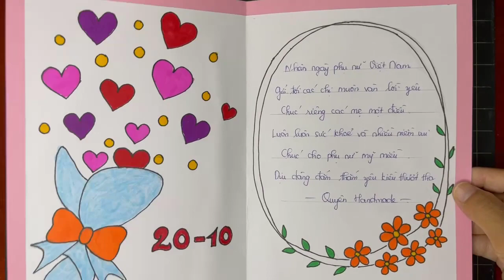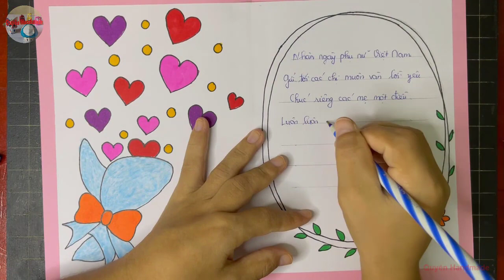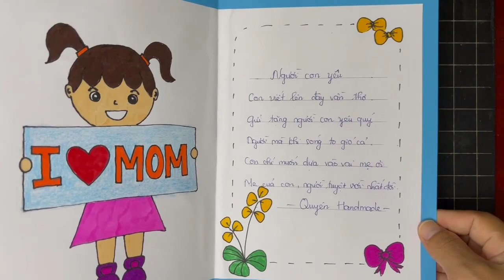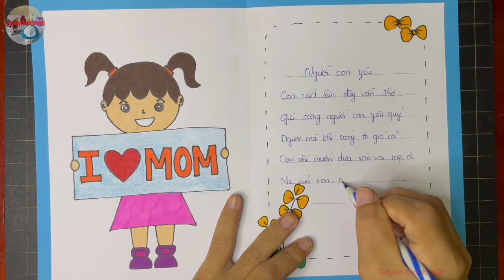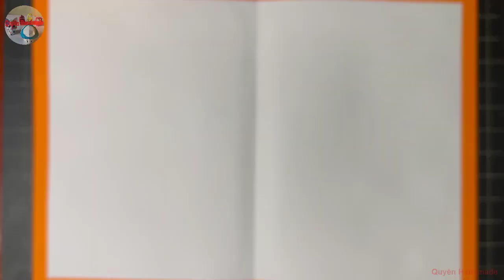5 cách làm thiệp 20/10 đơn giản và đẹp | Làm thiệp 20/10: Sáng tạo làm thiệp 20/10 dễ nhất (P32)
5 cách làm thiệp 20/10 đơn giản và đẹp | Làm thiệp 20/10: Sáng tạo làm thiệp 20/10 dễ nhất (P32)
- Cách làm thiệp 8/3
- Cách làm thiệp 20/11
- Cách làm thiệp chúc mừng
- Cách làm thiệp tặng mẹ
- Cách làm thiệp tặng cô giáo
- Cách làm thiệp sinh nhật